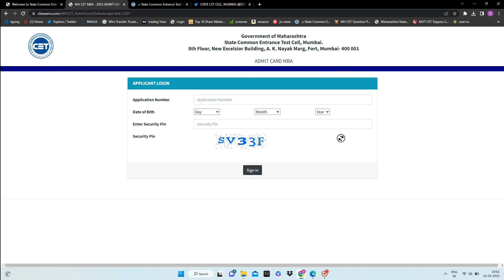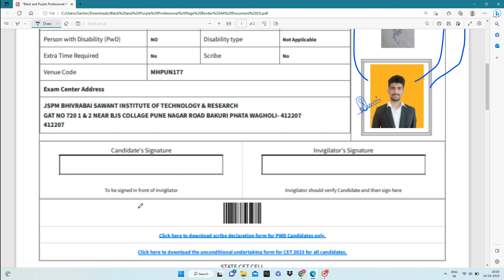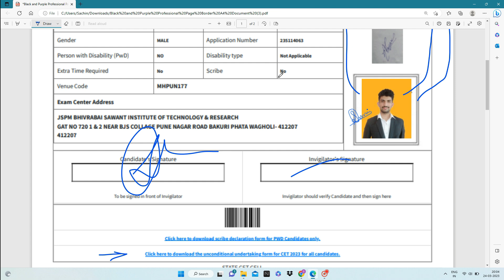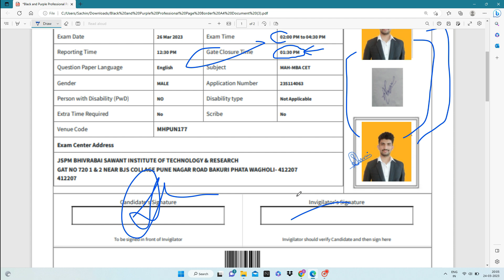MBA CET Admit Card Updates 2023 | Mba Cet Exam Updates